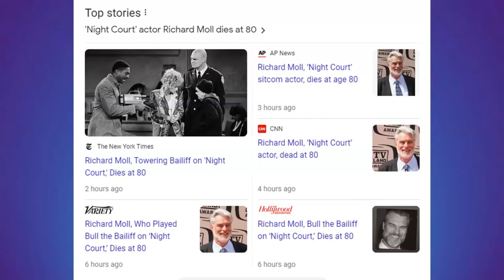Richard Moll - Night Court Actor, Dead at 80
Remembering Richard Moll, one of the stars from the original version of "Night Court", who passed away at his home in Big Bear Lake, CA on October 26, 2023.

LIVE STREAM CONTEST RULES:
2. Not every live stream will have a contest.  Some will.  Some won't.
3. Everyone can participate.  Other than being on hand to enter the drawing, nothing else is required.
4. Everyone has the same chance of winning.